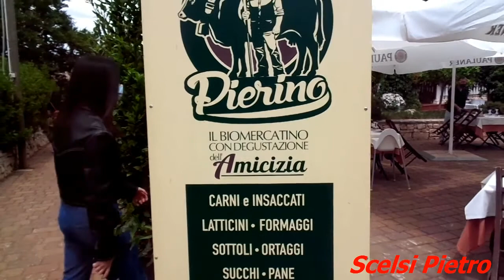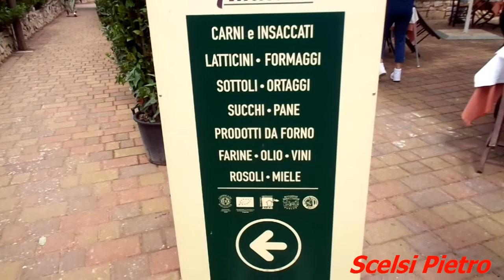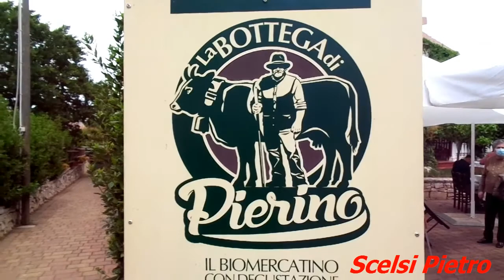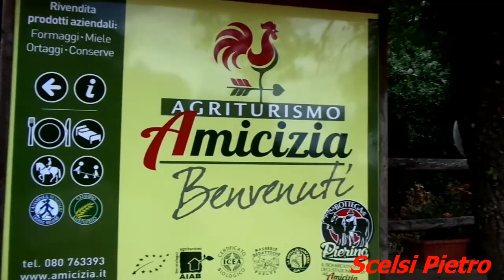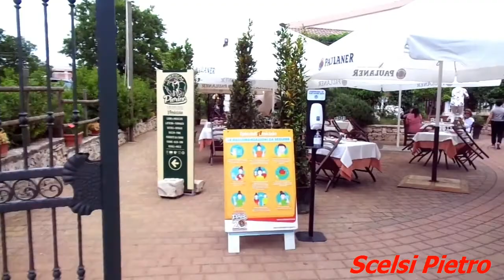Agriturismo Amicizia Cassano delle Murge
Domenica 16/05/21 Bellissima giornata  a pranzo agriturismo Amicizia Cassano , in famiglia ..